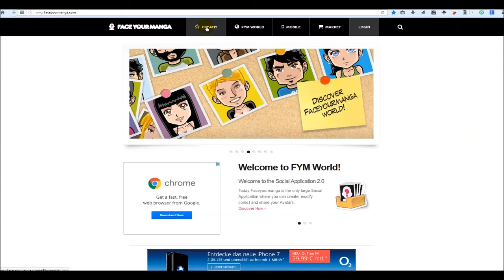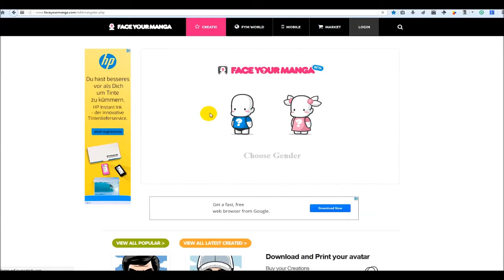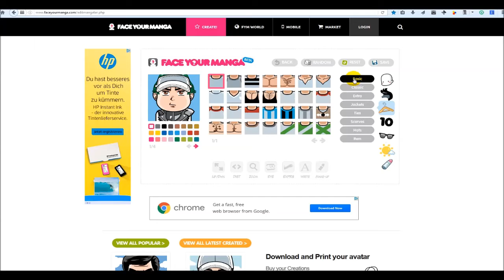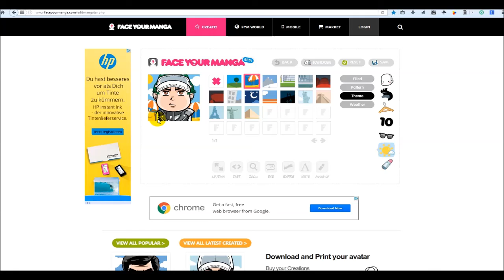FaceYourManga | Internetempfehlungen | 33